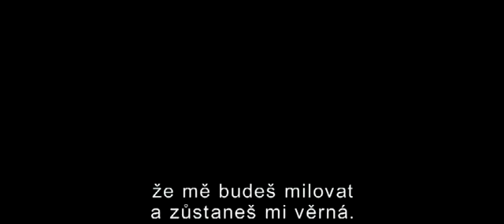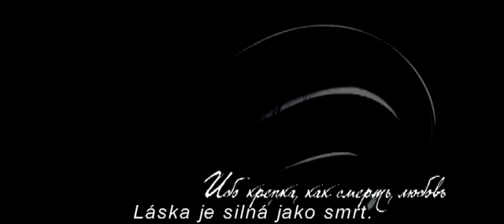Admirál (2008) - Trailer CZ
Za čest a lásku! Tragický příběh admirála Kolčaka, jeho velké lásky, bojů s rudou armádou a ruského zlatého pokladu.